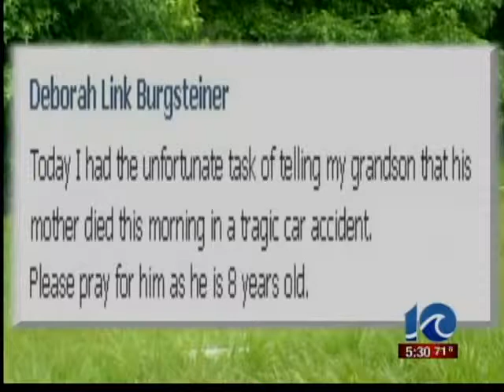Fatal accident in Chesapeake